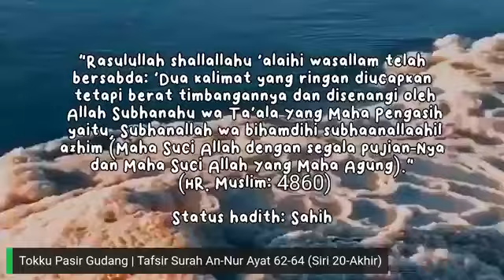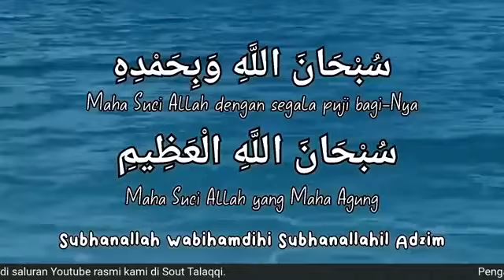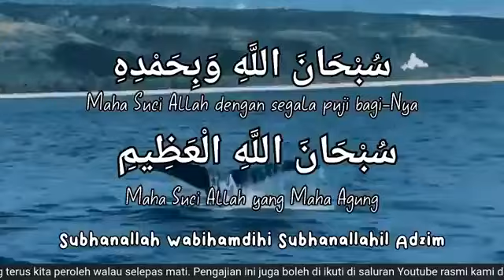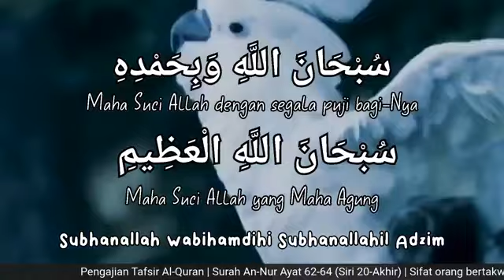Tafsir Surah An-Nur (Ayat 62-64) - Ustaz Mat Esa Deraman (Siri 20-Akhir)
Surah An-Nur (Ke-24) Ayat 62-64 (Siri 20-Akhir)
10 September 2022 | 13 Safar 1444H

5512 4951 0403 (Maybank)